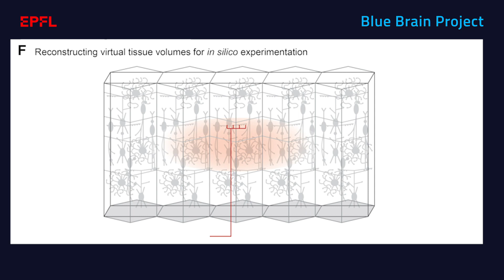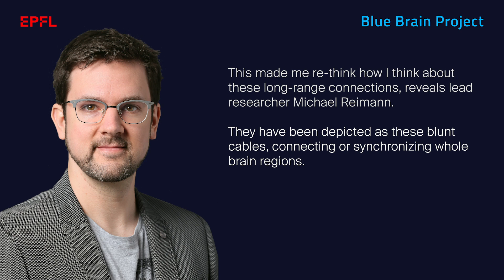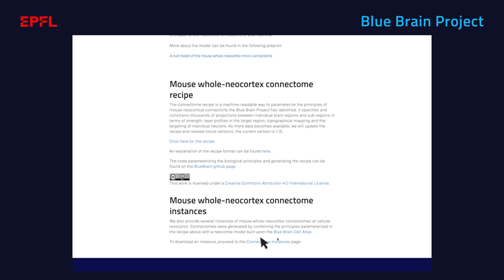Blue Brain finds the secret to how neurons in the mouse neocortex form billions of connections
Researchers at EPFL’s Blue Brain Project, a Swiss brain research Initiative have combined two high profile, large-scale datasets to produce something completely new – a first draft model of the rules guiding neuron-to-neuron connectivity of a whole mouse neocortex.  Based on these rules, they were able to generate statistical instances of the micro-connectome of 10 million neurons, a model spanning five orders of magnitude and containing 88 billion synaptic connections that will serve as the basis of the world’s largest-scale simulations of detailed neural circuits.

Reimann, M.W., Gevaert, M., Shi, Y., Lu, H., Markram, H., and Muller, E. A null model of the mouse whole-neocortex micro-connectome. Nature Communications 29 August 2019.